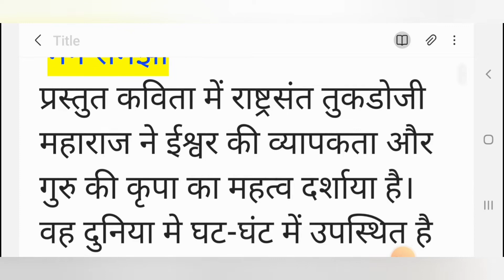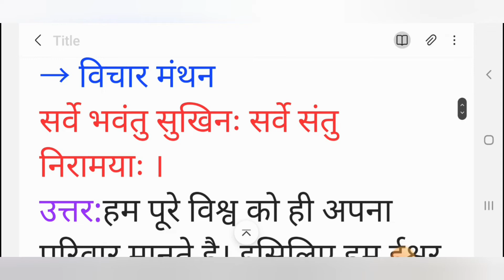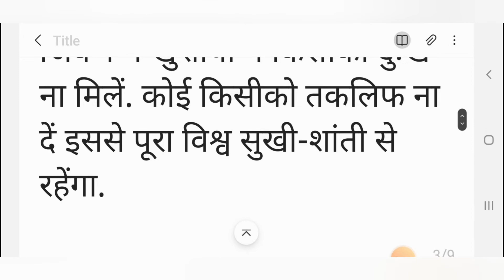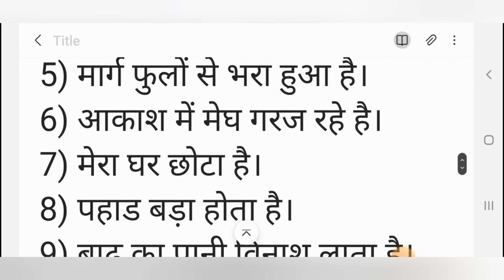Std 7 Hindi Chapter 2 विश्वव्यापक प्रेम question and answer maharashtra board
and enjoy all educational videos